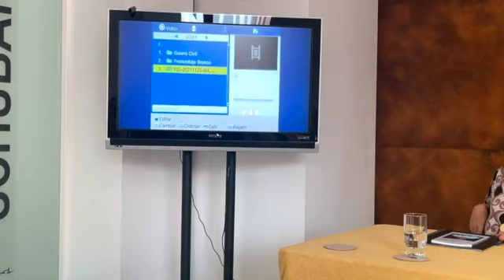Cesión Legado Schubart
Hermanfrid Schubart cede más de 5000 ejemplares a Villena
Esta mañana se ha firmado esa cesión en el Museo de Villena.

El alcalde de Villena, Fulgencio Cerdán, y la rectora de la Universidad de Alicante, Amparo Navarro, han inaugurado esta mañana la Biblioteca Schubart, ubicada en las nuevas instalaciones del Museo de Villena (MUVI), tras la rehabilitación de la antigua electro-harinera.